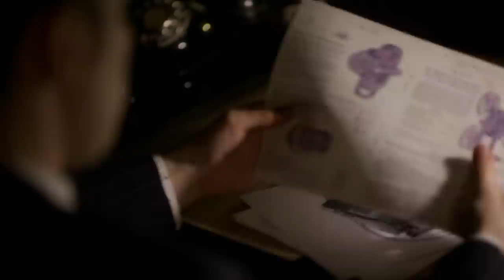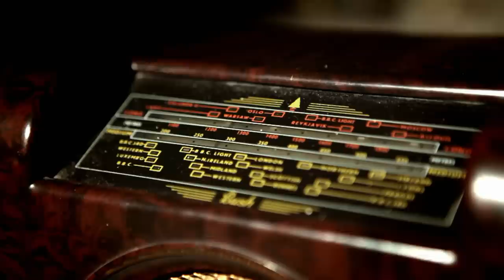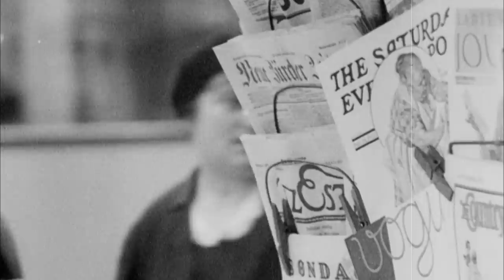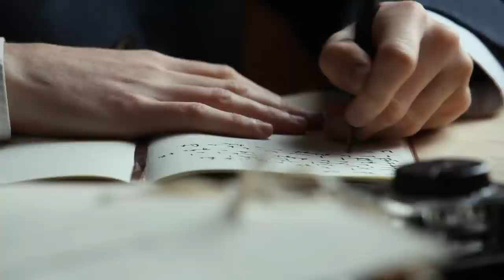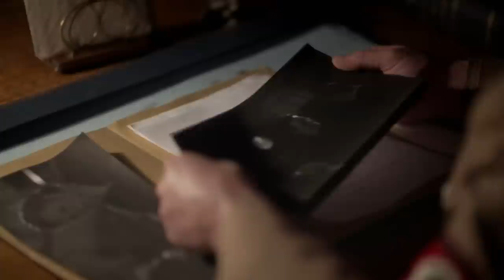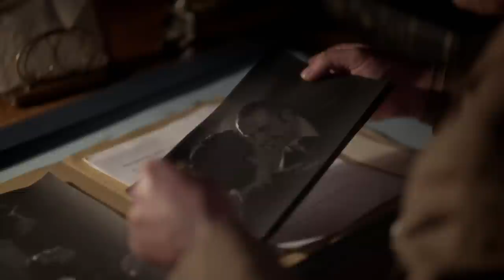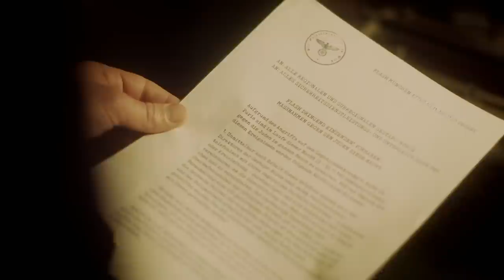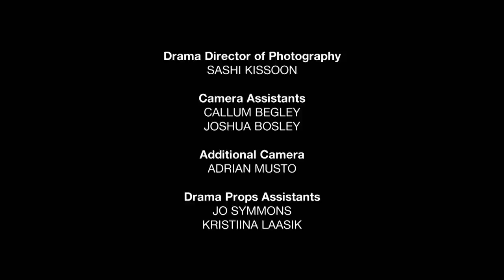Hitler's Circle of Evil: The Terrifying Tale of Kristallnacht | Full History Documentary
As the Nazis seize power in 1933, there is a secret struggle between the larger-than-life war hero, Hermann Göring, and the spin doctor and vociferous anti-Semite, Josef Goebbels. Desperate to reassert himself, Goebbels finds the perfect opportunity - a brutal chance to please Hitler and punish the Jews - in a night of destruction and murderous violence now known as Kristallnacht.